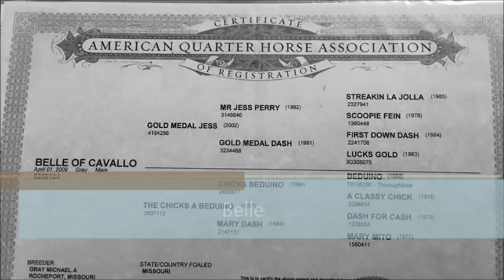Belle - For Sale